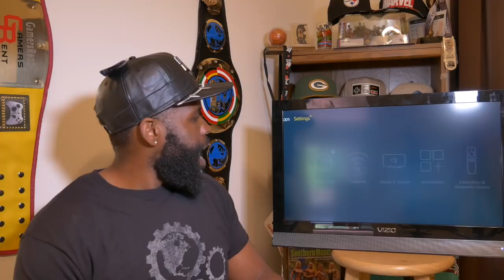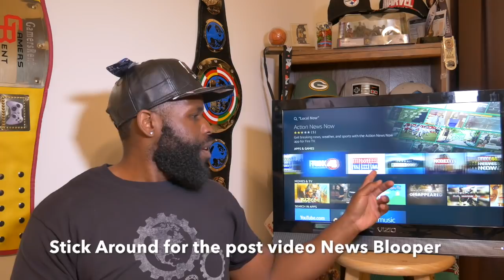Watch Local News On Fire Stick - Best News Bloopers of 2018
Watch Local news channels on Fire stick with this great free app on the Amazon App Store. Get all the local news you need as a cord cutter. Which one is the best news blooper of 2018?